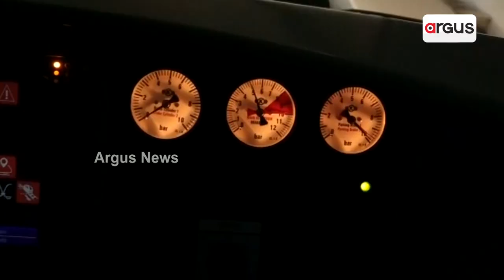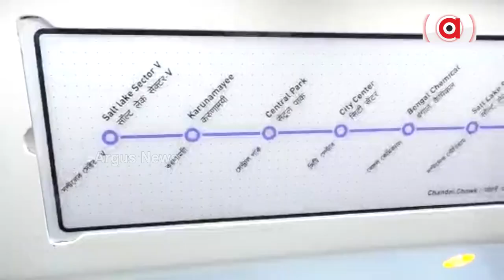Trial Run Of Underwater Metro Train Begins In West Bengal